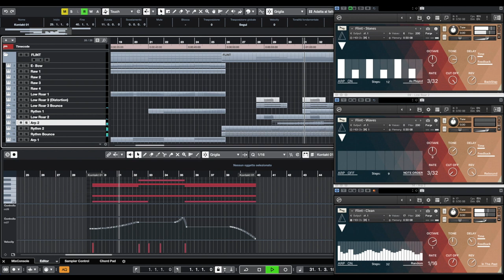Flint // Kontakt Bowed Strings // Trailer // Sound on Canvas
Flint is a larger-than-life bowed instrument, available as a Kontakt-based sample library.

Use it to create cinematic pads, organic textures or just to add a different flavor to your favorite strings library.

In order to extend the range of the instrument we used several 6 strings guitars, a 7 strings guitar and a Digitech Whammy.